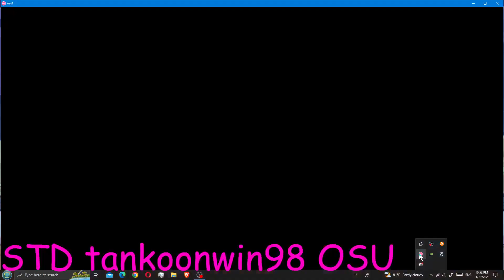OSU! godmode on Mikakuning! - Tomadoi Recipe (TV Size) [Expert] 105PP FC A rank!!!!!!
I always grinding for PP so I PP farm everyday since I want to be a PP farmer and a PP player